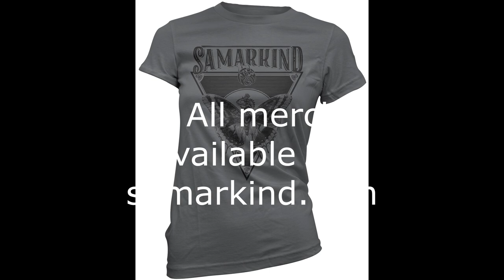Samarkind - Black Rain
Dublin based hard rockers Samarkind , Black Rain!!